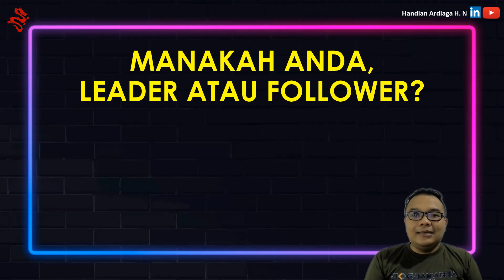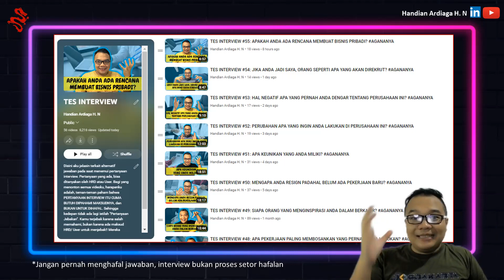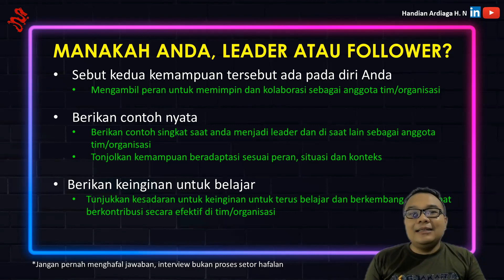TES INTERVIEW #58: SIAPAKAH ANDA, LEADER ATAU FOLLOWER? | TIPS WAWANCARA KERJA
Tonton video sampai akhir dan jawab pertanyaan ini ya: sebenarnya, tes interview kerja jebakan itu ada ga? Pertanyaan jebakan ada ga?

Selamat menyimak yaaaa :)
YUK BELAJAR TES INTERVIEW BARENG

Bagi teman-teman yang pengen join ke komunitas loker, dimana bisa ngobrol bareng dengan santai sampe serius, bisa DM aku ya di LinkedIn

Keywords terkait video:
kritik
kritikan
menghadapi kritik
emosi karena kritik
dikritik
mengkritik
Simak Cara Cerdas Menghadapi Bos Pemarah
Karyawan Yang Baik Ketika Menghadapi Bos Pemarah
Cara Cerdas Menghadapi Bos Pemarah
Coba Tips Ini untuk Menghadapi Atasan yang Marah
Cara Menghadapi Bos yang Pemarah
Bos Anda Galak? Hadapi Dengan Trik-Trik Berikut!
Bos Pemarah, Begini Trik Menghadapinya
Pahami Etika Anda Saat Menghadapi Bos Pemarah
Tips Menghadapi Rekan Kerja Pemarah di Kantor
Hadapi atasan hingga bos yang galak dan judes di tempat kerja
Cara Menghadapi Bos Yang Suka Marah-Marah
Menghadapi Bos Ngamuk? Jangan Panik
Bagaimana cara menghadapi atasan di kantor yang pemarah?